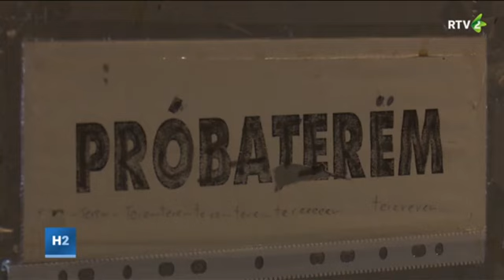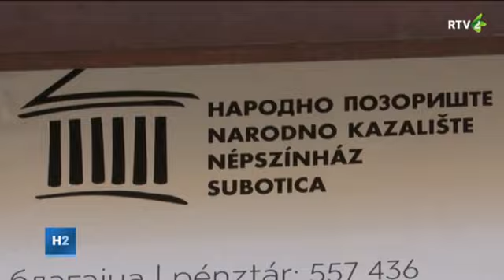Új művészeti igazgató a Szabadkai Népszínház Magyar Társulatának élén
Venczel Valentin, a Szabadkai Népszínház Magyar Társulatának művészeti igazgatója. Az Újvidéki Színház korábbi vezetője azt mondja, néhány éven belül jelentős regionális intézménnyé válik a Szabadkai Népszínház.